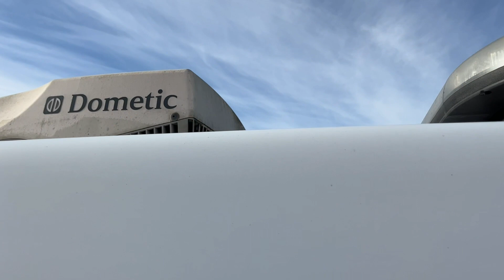Köp Skåpbil Mercedes-Benz Vito 116 CDI på Klaravik